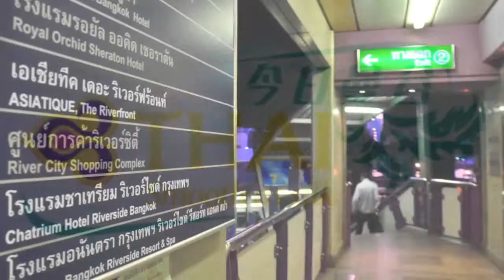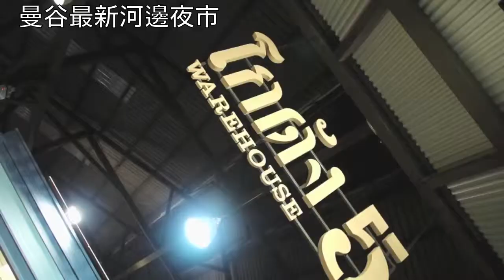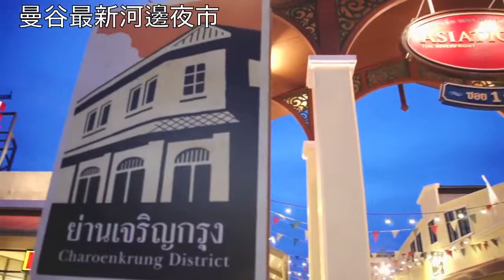曼谷最大型河邊OUTLET夜市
KnightsBridge Prime Sathorn
特別嗚謝:ORIGIN發展商
曼谷在第一天開售726個單已經賣晒,特別嗚謝:ORIGIN發展商預留30個單位給我們香港的尊貴客戶🙇🏻🙇🏻🙇🏻
【🔥 國際金融中心 KnightsBridge Sathorn】
【🎊 103萬起，3成首期，香港獨家發售】
【🏃 領事館區 x 精英住宅區 x 天際會所 🏃】
•四通八達15分鐘可到達全曼谷最大型夜市asiatique the riverfront
•Empire Tower帝國大廈帝國大廈總共超過35萬平方米，是泰國最大的辦公樓。這座建築令人印象深刻，在曼谷的重要業務區薩山路 - 自成立以來，被認為是中央商務區的象徵
•3個站馬上到SIAM
•甲級寫字樓SATHORN CITY TOWER
•15分鐘到達曼谷地標中央公園 Lumphini Park
•轉彎就是BANYAN TREE HOTEL
•直行是W BANGKOK HOTEL
•5分到曼谷hsbc總樓
•甲級寫字樓bangkok city tower
•Empire Tower民生食街
•0距離到輕軌BRT站，連接核心各地段，數分鐘步行往 BTS Chong Nonsi (650m)
我們是最多泰國樓盤的香港代理
歡迎查詢任何問題及海外物業資訊
WHATSAPP即時查詢: